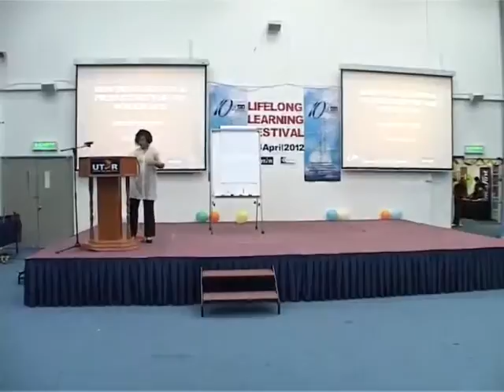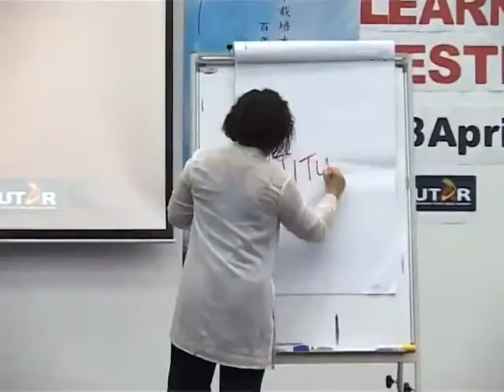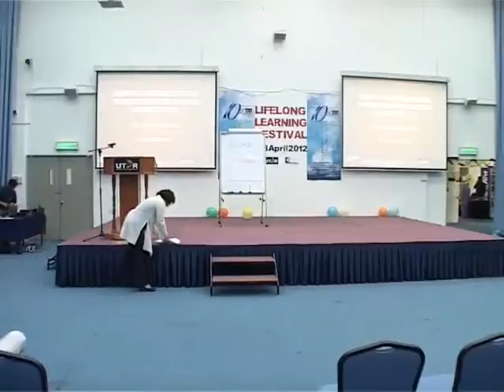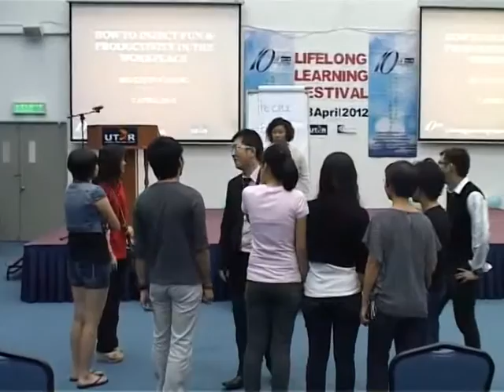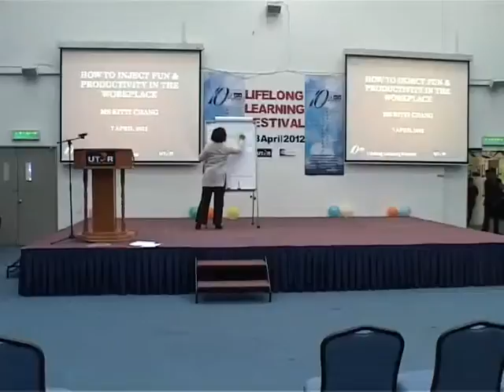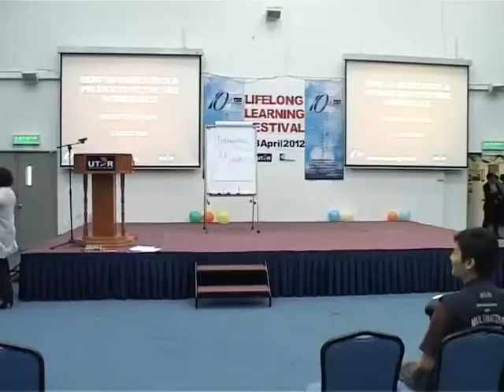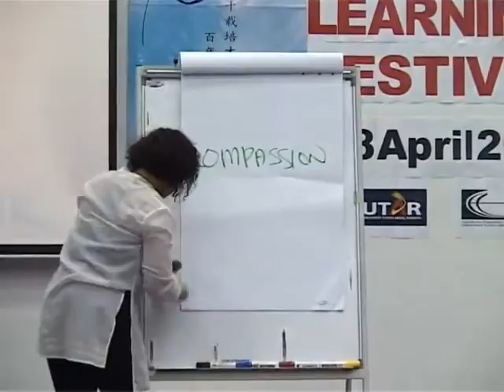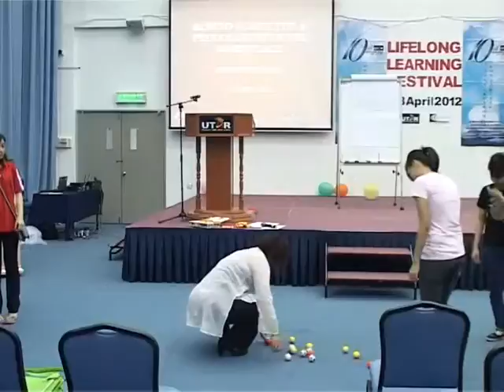UTAR CEE: Lifelong Learning Festival - Talk01